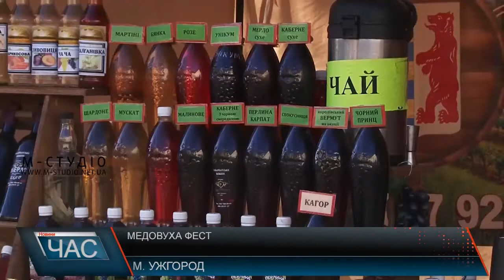Медовуха фест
Після закінчення «Ужгородської палачінти» в Ужгороді фестиваль меду. Тут зібралися близько 30-ти учасників, які готові запропонувати споживачу найрізноманітнішу медову продукцію: мед, свічки, пилок. Восьмий фестиваль меду – «Медовуха Фест» господарі організовують спеціально до свят: Дня Святого Валентина та Стрітення.